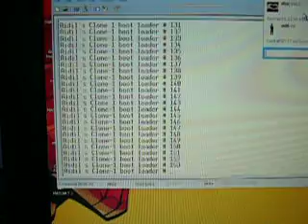Magic-1 clone debug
The machine running on slow clock